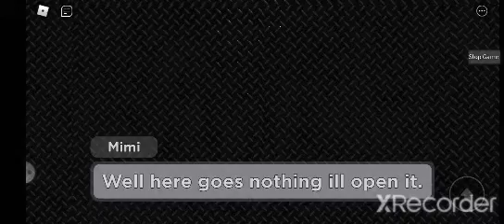PIGGY MLG [EPISODE 2][ROOFTOPS] Ch 3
hint 🧿👁📞🏢
bot hint 🐘🟪